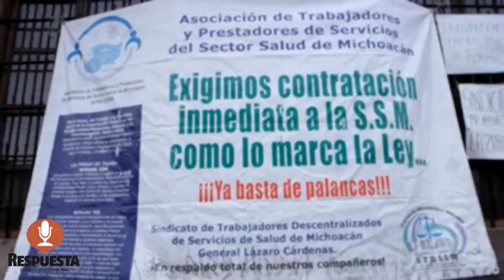SSM ATACÓ MEDIÁTICAMENTE A LA COALICIÓN DE TRABAJADORES PICHARDO ESCOBEDO